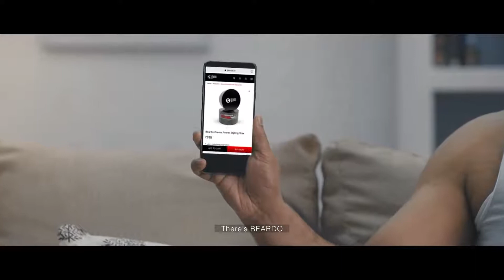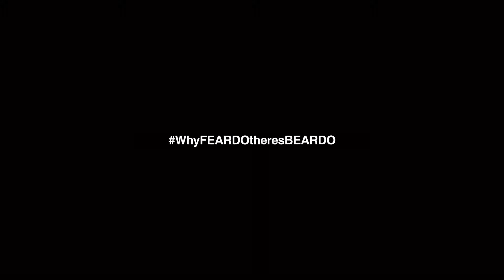The Beard Anthem|Why Fear do?There’s BEARDO|Rinosh George|Beardo (Official Music Video)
Presenting to you Rinosh George’s latest music video in collaboration with India’s No.1 Beard grooming brand “BEARDO”.
It’s time to do the beard dance.
Why fear do?
There’s BEARDO.

A Rinosh George Entertainment Production

Conceptualised, Screenplay, Lyrics, Composed and Performed- Rinosh George

Directed -Bharath Parashuram
                     Gowri Neelavar
Post production - Editing, Coloring and motion graphics- Sagar Saseedaran, Goa.
Director of photography- Bharath Parashuram
Cinematographer-Harsha Gowda
Music Produced, Mixed and mastered - Hriday Goswami
Music Programmers - Hriday Goswami
                                      Vijet krishna
Make up-Arshad Varkala, Lini William
Choreography-Sandeep Sandman
Stylist-Natalia Kumar
Art-Praveen B.S
Production Controller-Yogesh K Srinivas
Finance Controller-Aneesh C Salim
Associate Director- Jyothish CK
Assistant Director- Srisha Akshintala
Assistant Cinematographer - Gokul Pillai
Assistant Makeup- Sivaprasad
Model Cordinators- Rahul Kutty ,Shruthi Iyengar
Cast in order of Appearance -Farid,Nikhil,Ashish,Sanketh,Jason,Manu,Rahul,Sharath,hassan,Seema,Ambika,Amal, Afnaz,krishna Das,Rashmi.
Dancers- Shane,Cyclone,Nitesh,Monisha,Aishu,Swathi, Pooja,Thunga,Rashmi,Swathi
Studios-X-noise Studio Guwahati and Pranava studios Bangalore
Special thanks to Arosh John
                               Sumit Dubey
                              Dylan Melon
                 Hiver Software Services, Bangalore
                          Rectangle studios
               Praveen - Taala studios,Bangalore

Timeline:-

Intro:-0:00
Music:-0:43
Credits:-2:23